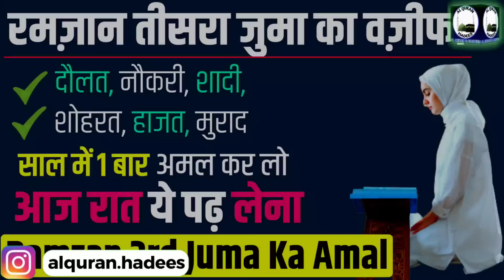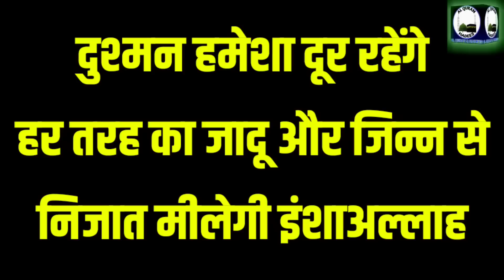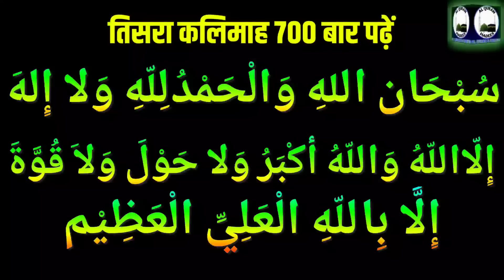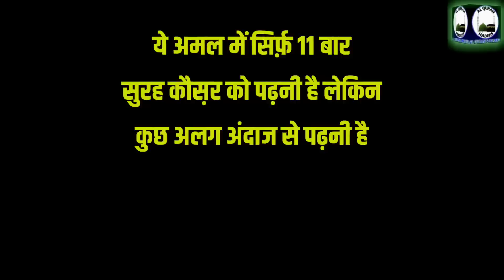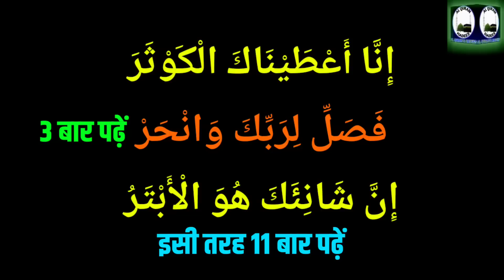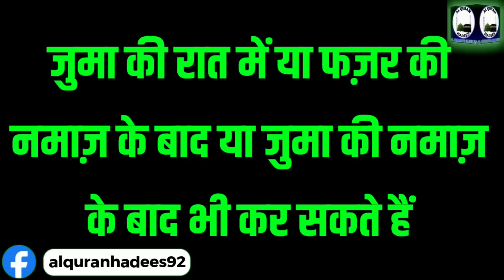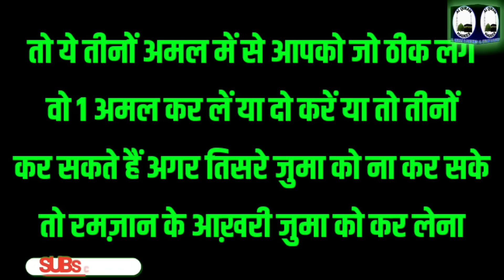रमज़ान का तीसरा जुमा का वज़ीफ़ा | Ramzan Tisra Juma Ka Wazifa | सुरह कौसर 1 रात का अमल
रमज़ान का तीसरा जुमा का वज़ीफ़ा Ramzan Tisra Juma Ka Wazifa सुरह कौसर  1 रात का अमल Surah Kousar 1 din ka powerful wazifa Surah alam nashrah ka wazifa surah qadr ka wazifa 1 din ka wazifa 1 raat ka wazifa mahe ramzan 2023 mahe ramzan ka powerful wazifa tisra kalima ka wazifa tisra kalima in hindi subhanallahi wal hamdu lillahi wala ilaha ilallaho wallho akbar wala haula wala quwwata illa billa hil aliyyil azeem
Aaj ki video me Mahe ramzan ke tisre juma ke tin khas wazife pesh kiye hai. isko juma ke din lazmi kar lena.
Important Notice :
ALLAH HAFIZ...
This Channel Powered By Imran Malik